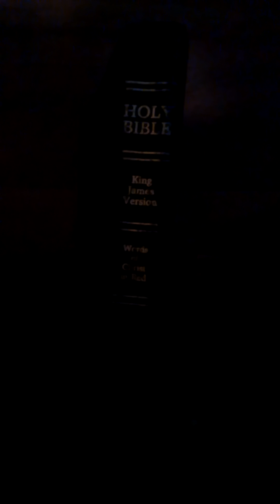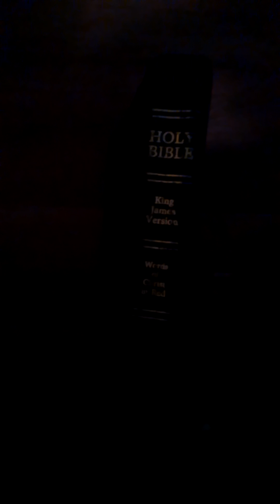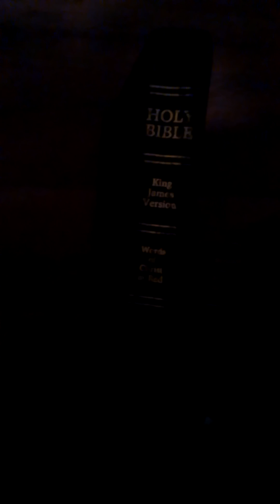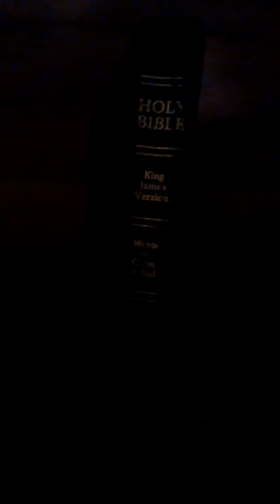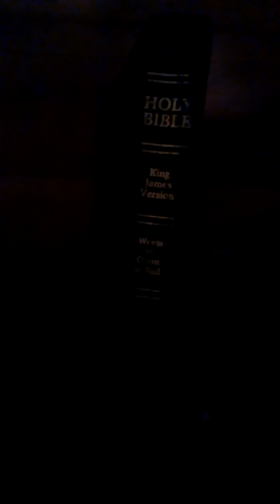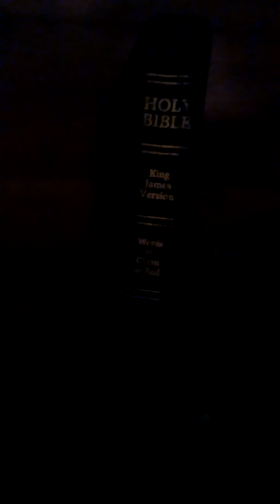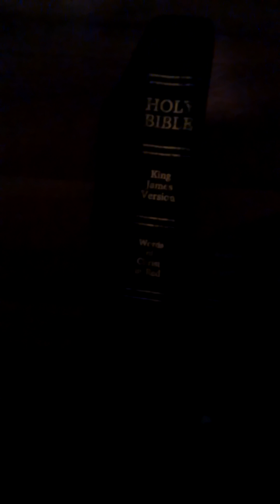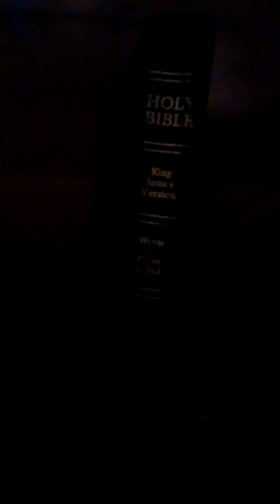Ahchyam...accept righteous rebuke.